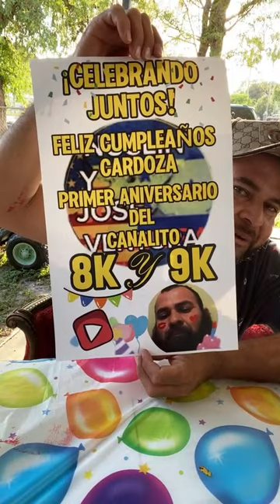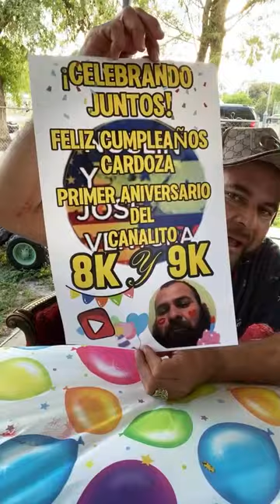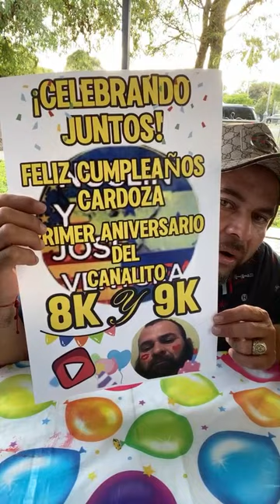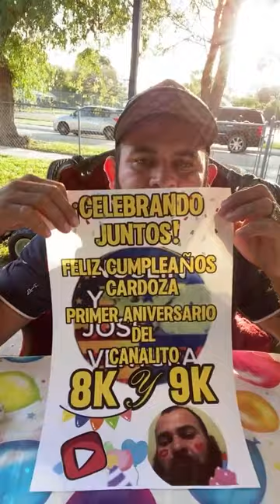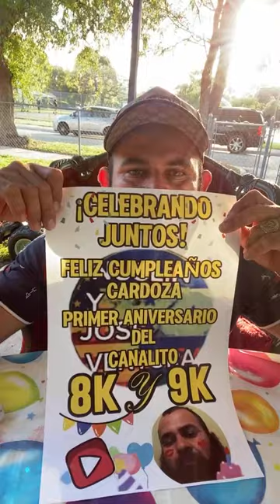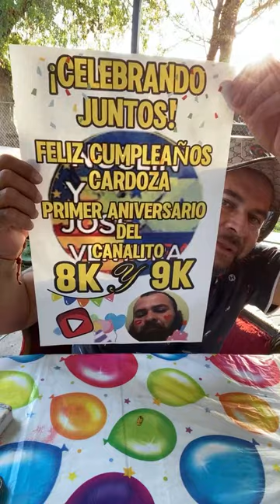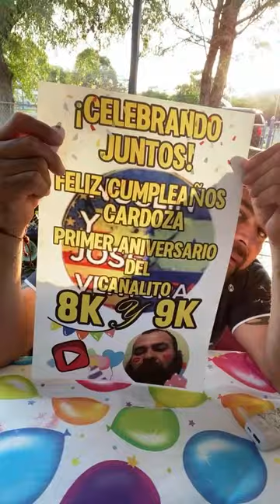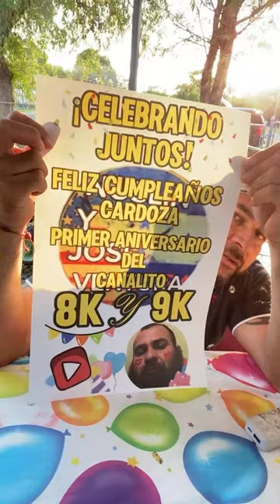FELIZ CUMPLEAÑOS CARDOZA 03/18/2024 🎂🎈🎉